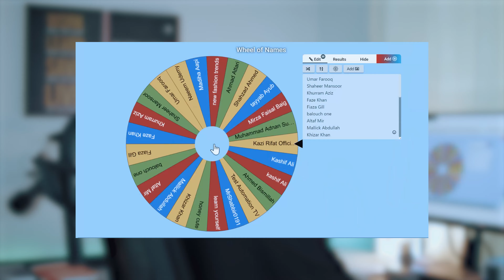Winner is? Oud Shaheen + Cambodi Vert 0.3g Perfume Giveaway Winner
In this video, Announcing the winner for the last perfume giveaway of Oud Shaheen + Cambodi Vert Oud sample is inside this video. Please watch this video and wait for the next Giveaway to Participate in the competition to win Perfume bottle next time